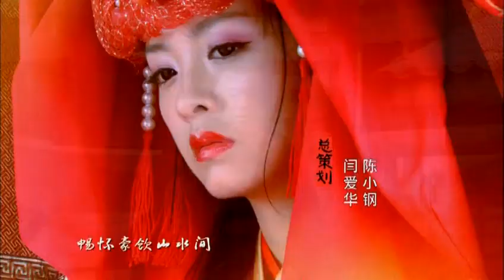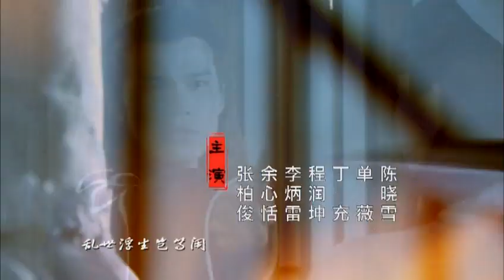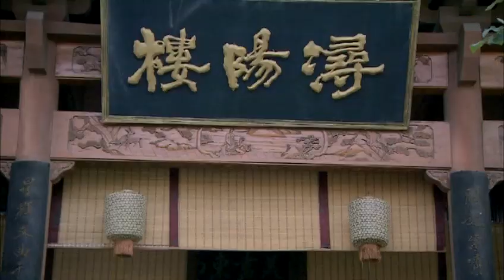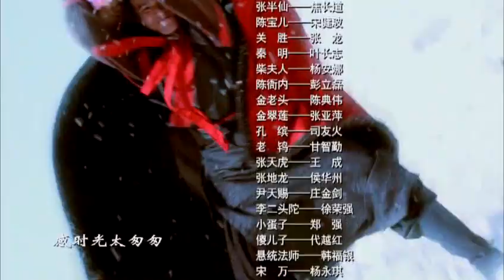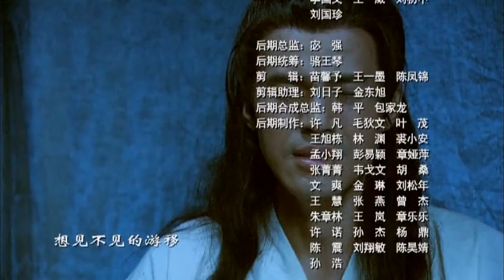《武松》 情义武松快意江湖 第32集 第三十二集